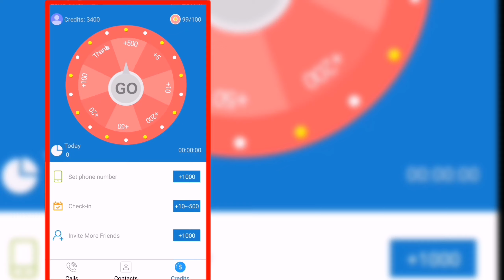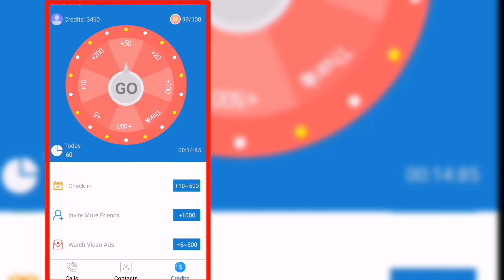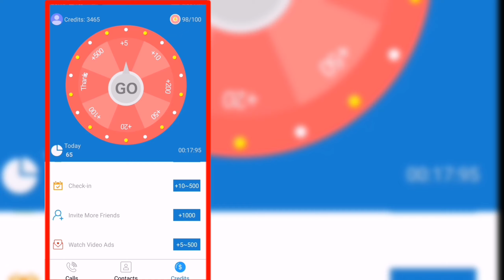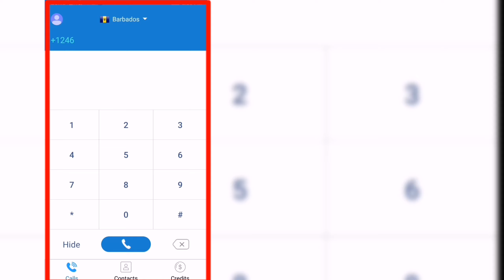Free Call In All Over The World